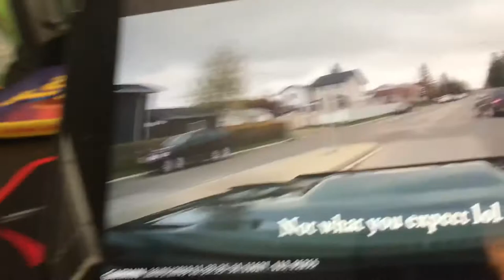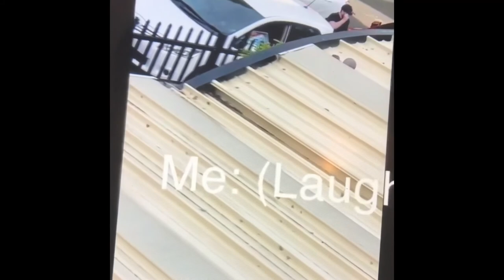Road Rage in American USA 8 bad Drivers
Redneck Grandpa
Mike tech rescues
Viper6
Viper6
Nirvana cakez
Up next Canada
Allen Leung
Steve Watson
Lauren’s luyt
Leo Dly